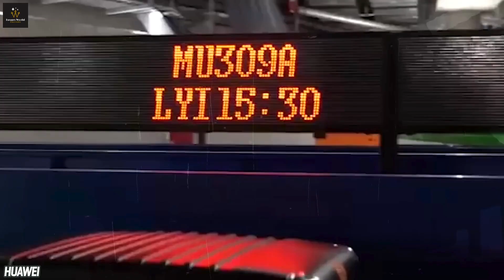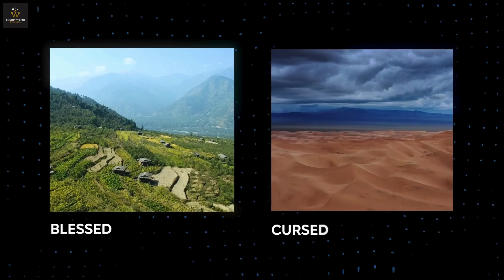China Spends $200 Billion on These Mega Projects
Let´s dive into the heart of modern engineering while exploring China's most jaw-dropping mega-projects!

From the world's longest sea crossing, the Hong Kong-Zhuhai-Macau Bridge, to the celestial ambitions of the Tiangong Space Station, witness how these gargantuan structures and missions are redefining the limits of human ingenuity.

We'll take a thrilling ride over oceans, venture into the vastness of space, and discover the lifeblood project of the South-to-North Water Transfer, quenching the thirst of millions.

Don't miss the breathtaking journey through the Sichuan-Tibet Railway, a testament to overcoming nature's greatest challenges. These projects are not just feats of engineering but also colossal investments shaping the future.

Join us as we unravel the stories behind these monumental undertakings, their groundbreaking purposes, and the mind-boggling costs involved. It's a journey of discovery, innovation, and sheer audacity you won't want to miss!

⏱️⏱️VIDEO CHAPTERS⏱️⏱️
0:00 - Intro
0:42 - Beijing Daxing International Airport
1:36 - Hong Kong-Zhuhai-Macau Bridge
2:47 - Chinese Space Station (Tiangong)
3:42 - South-to-North Water Transfer Project
4:53 - Sichuan-Tibet Railway